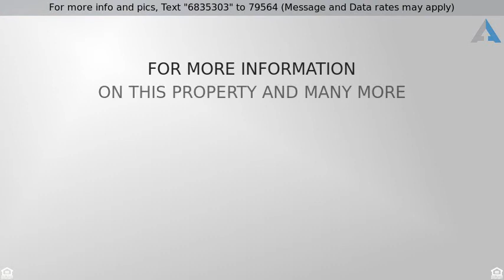Priced at $242,000 - 10434 E BONNELL Street, Apache Junction, AZ 85120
Welcome Home!

Lovely corner lot home located in the Merrill Creek subdivision. Enter to a spacious open floor plan with beautiful wood floors, high ceilings and neutral color palette. Family room has a cozy fireplace. The eat-in kitchen/dining room have tiled floors, espresso cabinets, granite counters, SS appliances and a pantry. Powder room downstairs. Spacious loft has many possibilities. Entire upstairs has wood floors. Laundry is upstairs. Large master has full bath, private toilet room and walk-in closet. The backyard is a serene oasis with a covered patio, extended brick paved patio, synthetic grass area and raised flower beds. Close to schools, shopping and the 202.